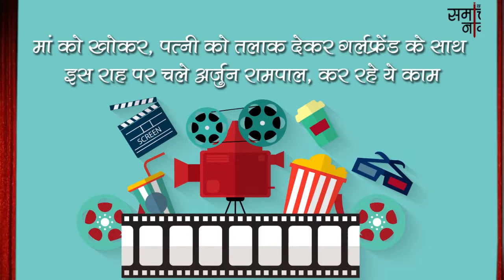मां को खोकर, पत्नी को तलाक देकर गर्लफ्रेंड के साथ इस राह पर चले अर्जुन रामपाल, कर रहे ये काम